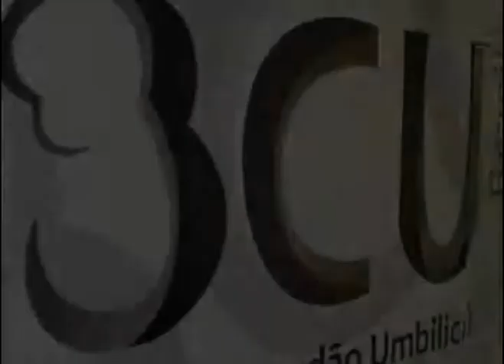Arte de Viver com Saúde - Agile Studio de Pilates